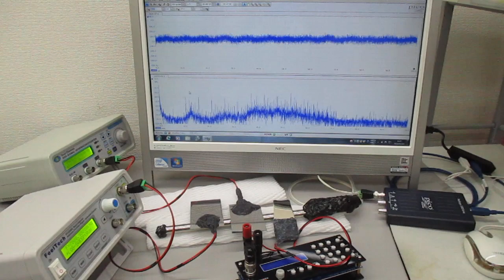３種類のスイープ発振による超音波実験